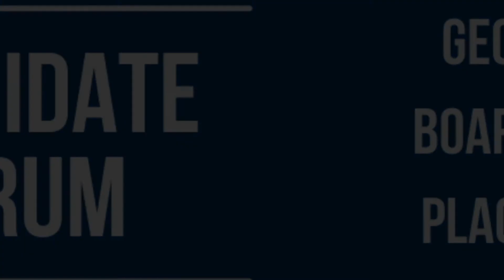2021 Candidate Forum